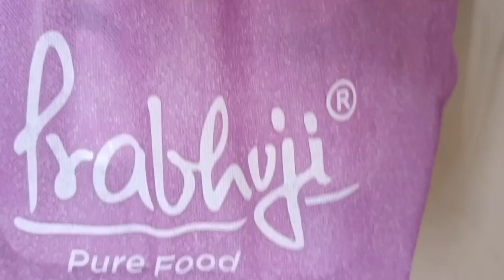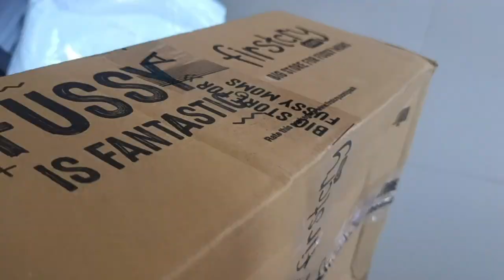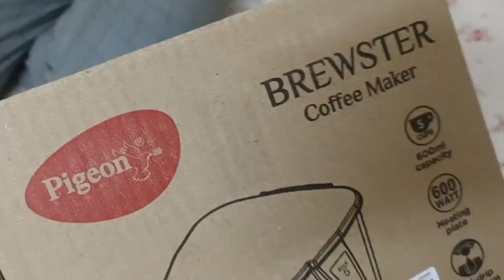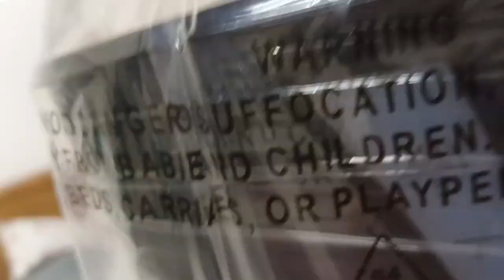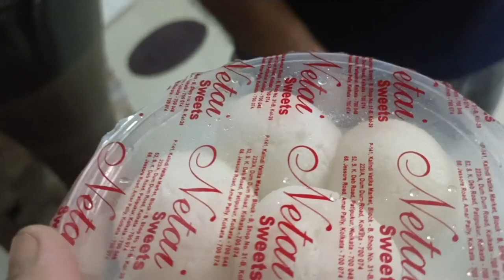IND vs BAN..T20 world cup. Yaaayy India won the match 🇮🇳💃🎉.Husband er office theke dilo Dewali gift.